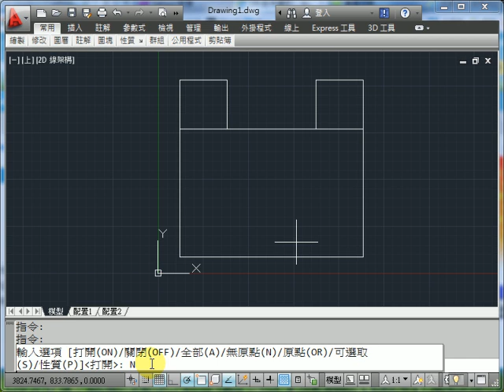AutoCAD 設定UCS無原點